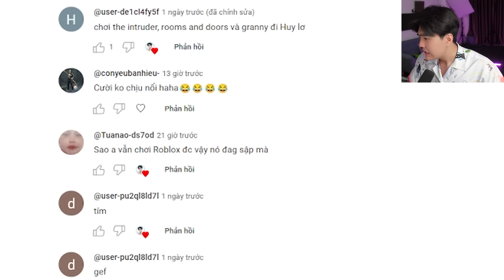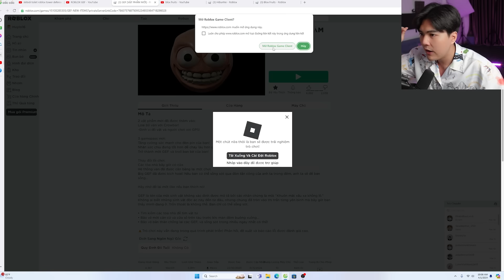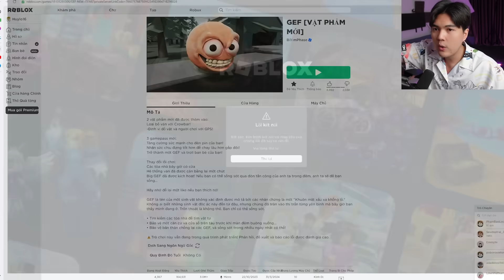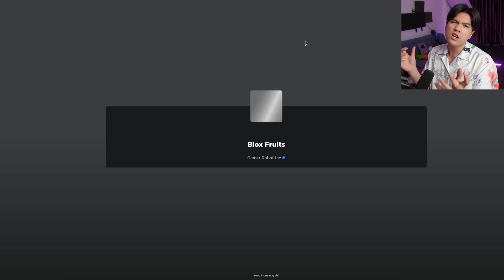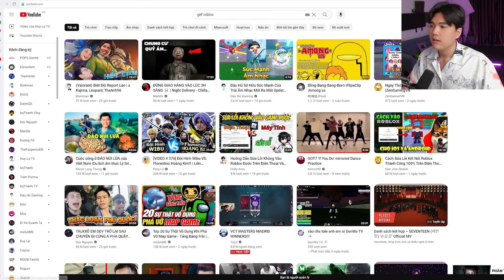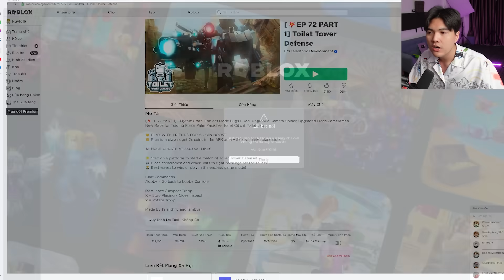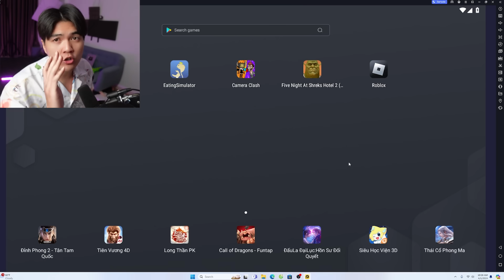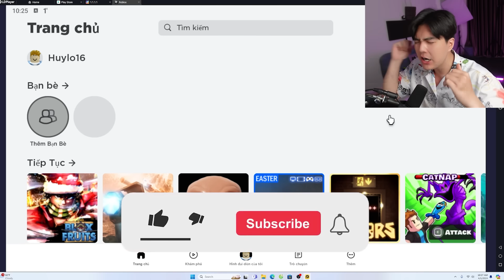Huy Lơ Hướng Dẫn Cách Vào Roblox Đang Bị Lỗi Đăng Nhập Mọi Nền Tảng Thành Công 100% ?